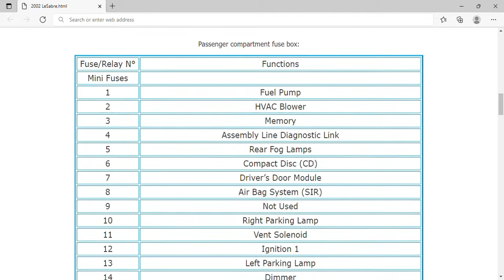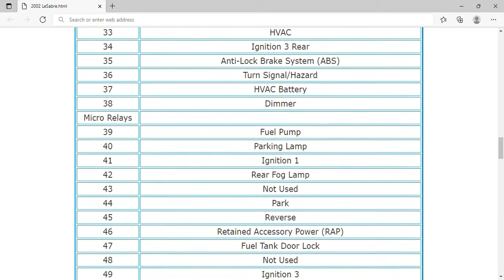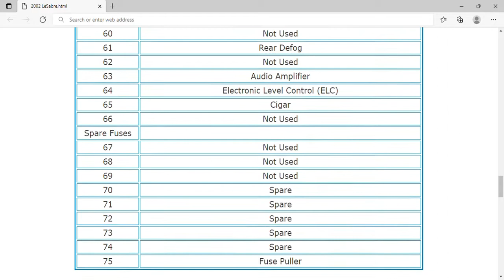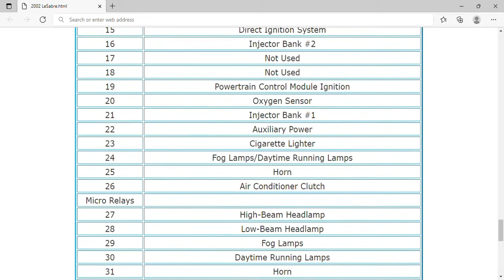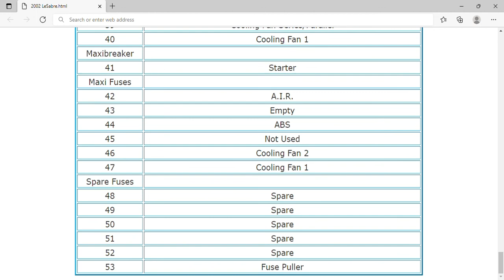2002 Buick LeSabre Fuse Box Info | Fuses | Location | Diagrams | Layout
2002 Buick LeSabre Fuse Box Info | Fuses | Location | Diagrams | Layout